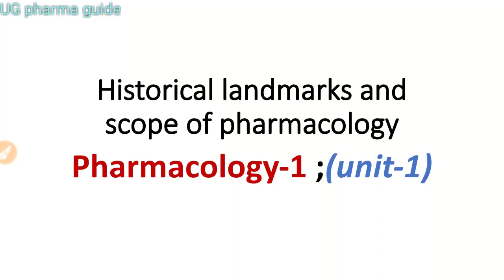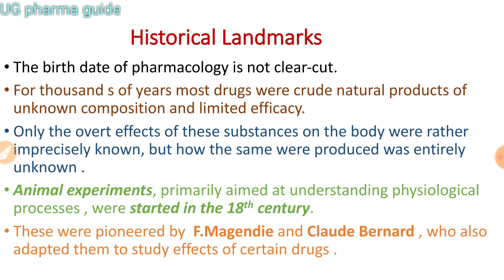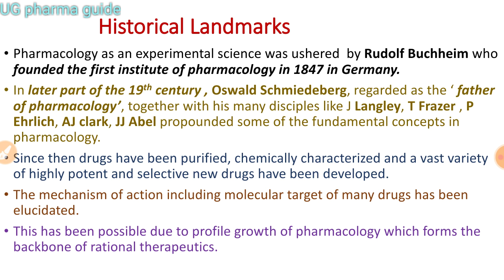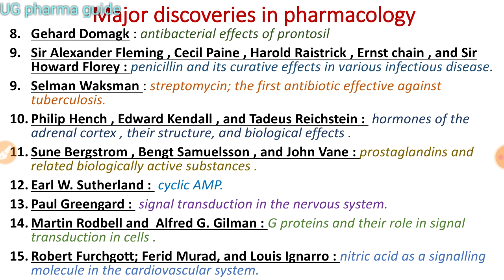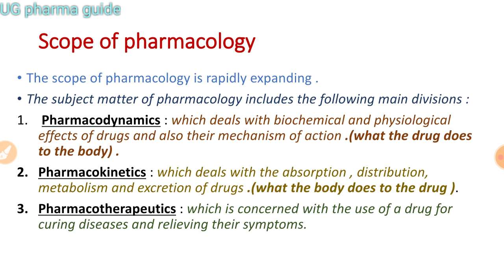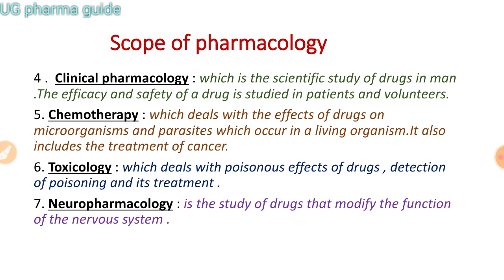Historical landmarks and scope of pharmacology |pharmacology -1 | unit-1 |Lecture-2 |Bpharma 4th sem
historical_landmark _of_pharmacology